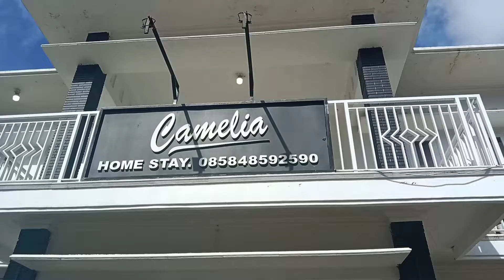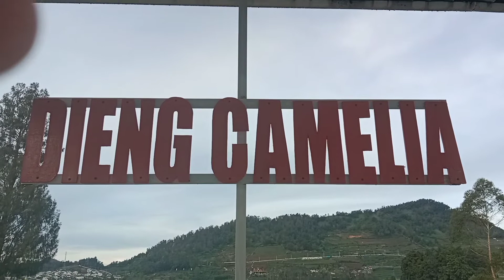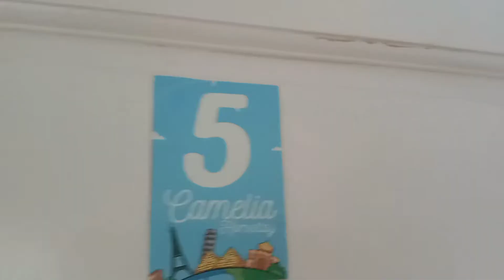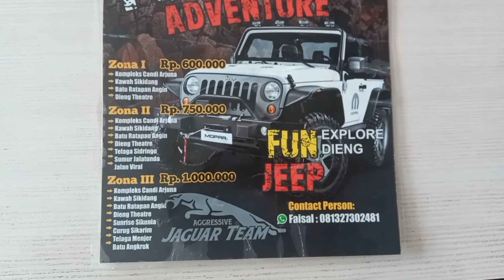REVIEW CAMELIA HOMESTAY DIENG BANJARNEGARA | Anti Mati Listrik pake Genset | View Candi Arjuna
REVIEW CAMELIA HOMESTAY DIENG BANJARNEGARA

Harga : 250rban ( kalo belum naik)
View : Candi Arjuna

Fasilitas :
• Kamarmandi Dalam
• Heater
• Sandal Homestay
• Teh & Kopi Gratis
• Dispenser
• Sikat & Pasta gigi
• Bedcover
• TV
• Toilet duduk
• Balkon belakang
• Balkon Depan
• Wifi
• Genset